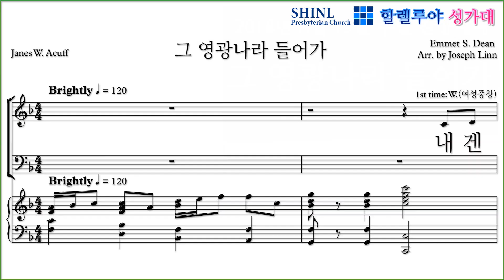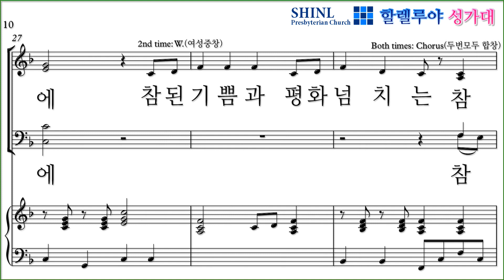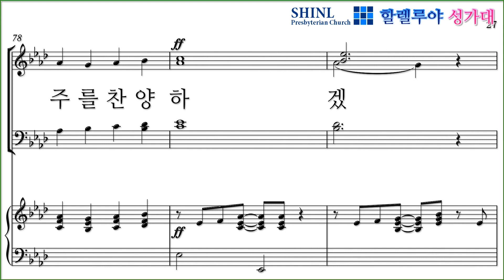[합창] 그 영광나라 들어가(Emmet S. Dean) / 신일교회 할렐루야 성가대(20180819)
jUST OVER IN GLORY LAND
그 영광나라 들어가(Emmet S. Dean) / 신일교회 할렐루야 성가대(20180819)

작곡: Emmet S. Dean

2018년 8월 19일 오후 예배
신일교회 할렐루야 성가대
서울시 관악구 남부순환로1407 "신일교회" 본당

피아노: 서윤미 사모
지   휘: 변진성 목사